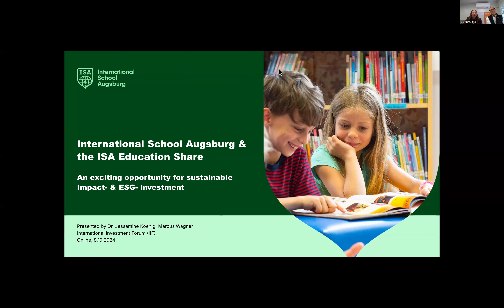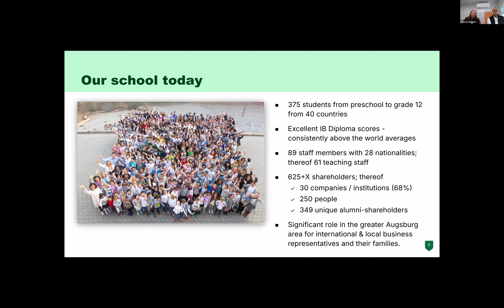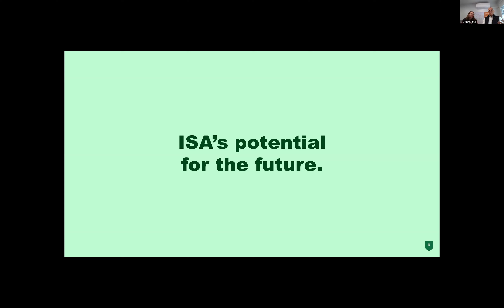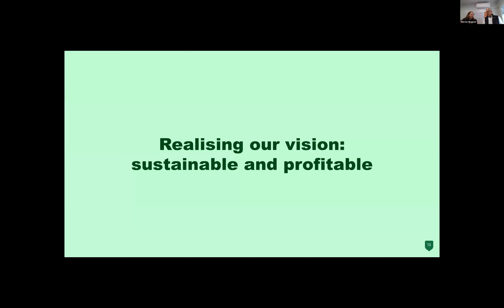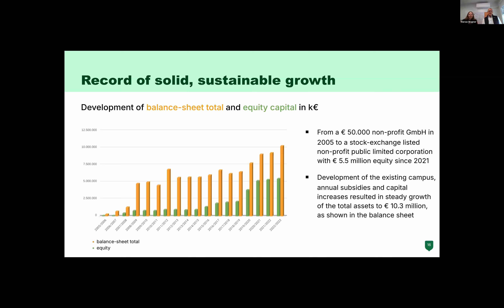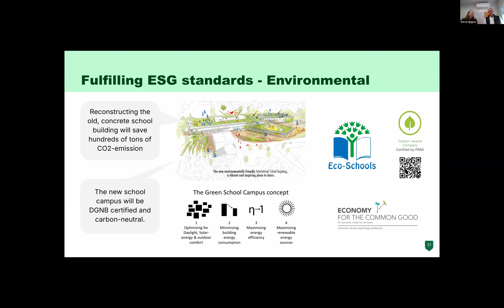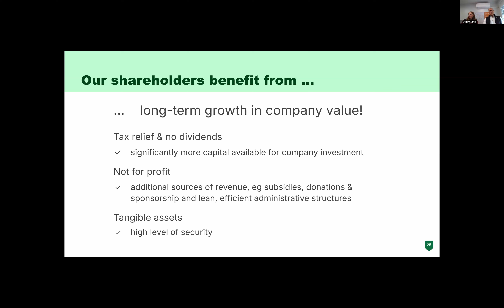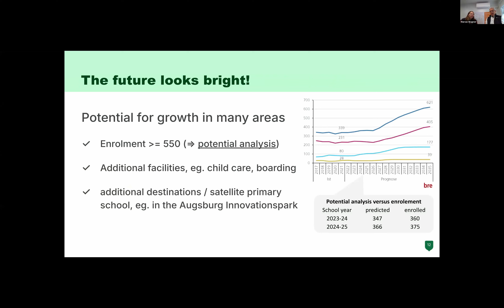12. IIF - International School Augsburg -ISA- gAG